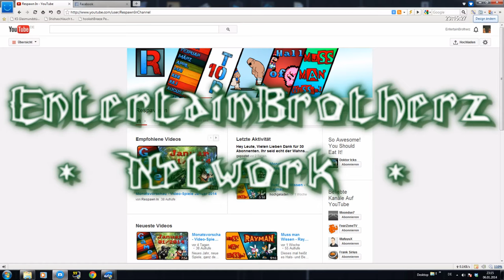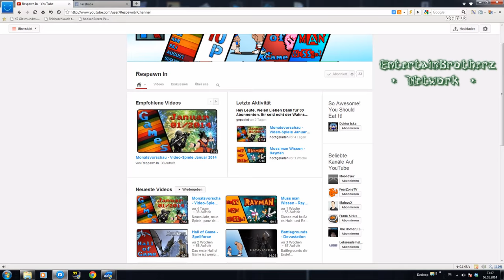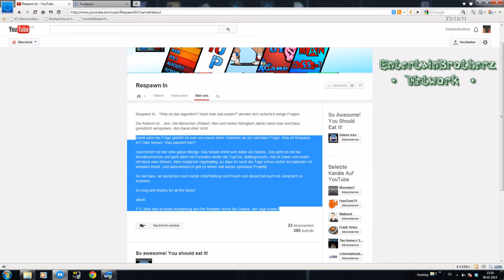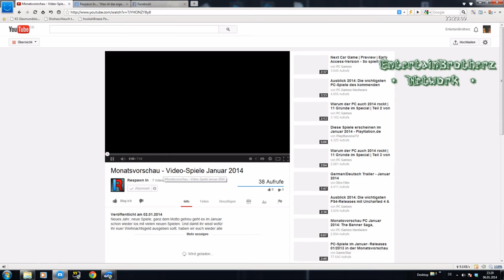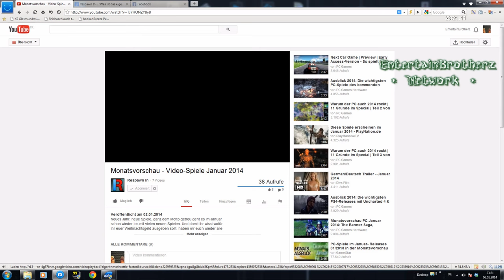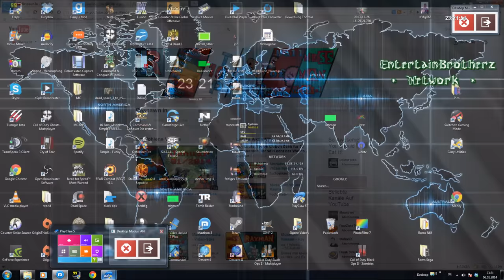Let´s Promote [Respawn In] | EBN (67)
Hier könnt ihr uns erreichen =)

Tim Walther

stephen richards

PapafiotMusic

Musikhalde

longzijun

Geemee

and

Ingame Music/Radio/Sounds